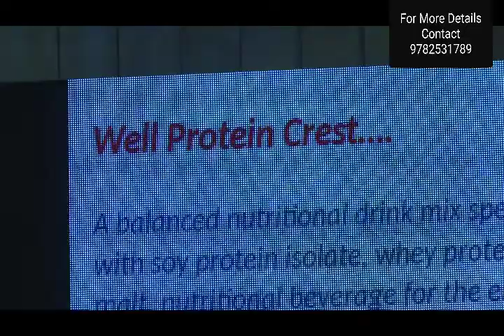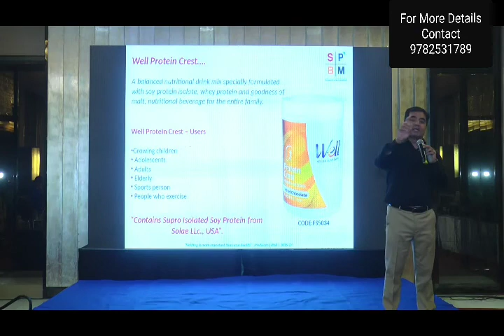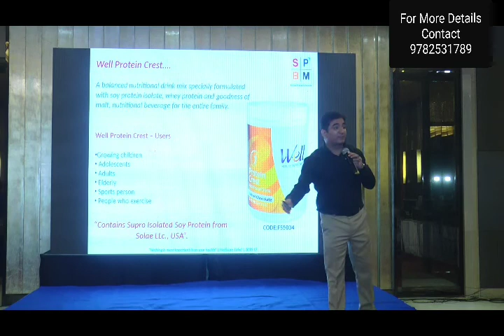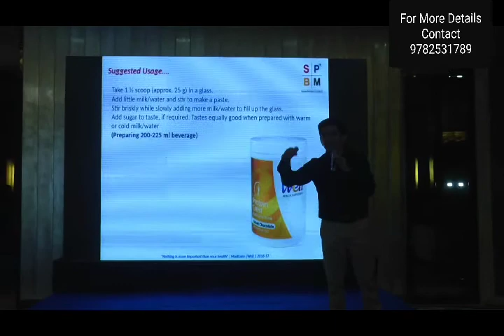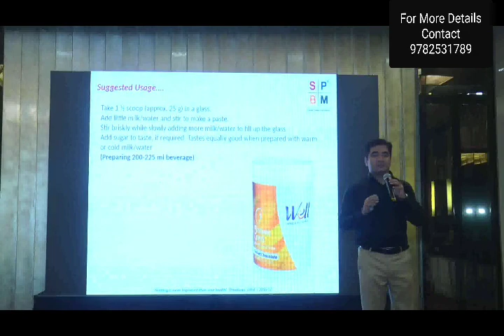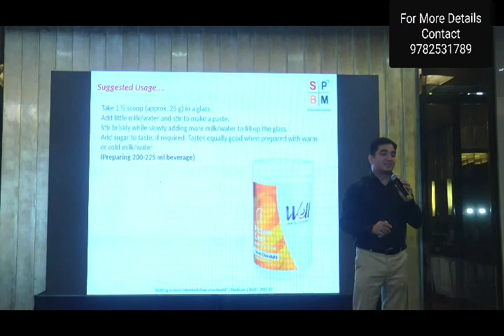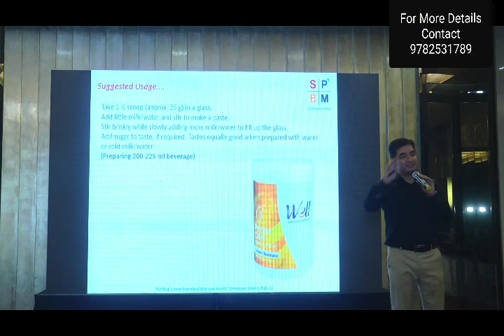FAT DRINK PROTEIN CREST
ModiCare Well Protein Crest - Soy & Whey Protein - Chocolate Flavour - 500 gms ...

Product description Well Protein Crest is a high quality “Complete Protein “nutritional supplement that supplies all essential amino acids and is fortified with vital vitamins and ...

Benifits of Modicare low fat drink protein crest by our national trainer Mr Sharad Choudhary.
Maintain weight according to your choice.